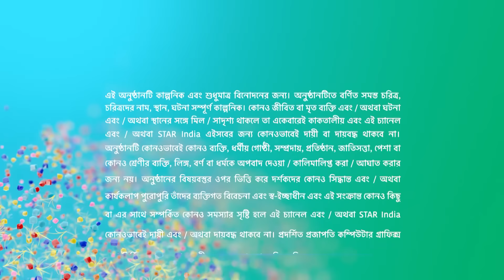Full Episode | ইরাবতীর চুপকথা | Episode 265 | Part A